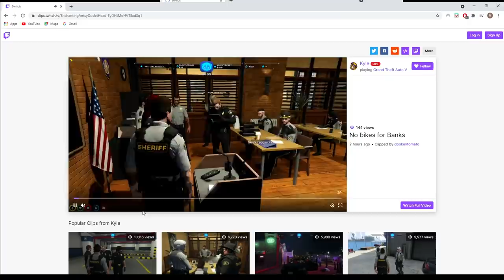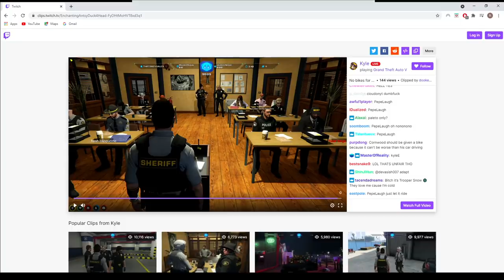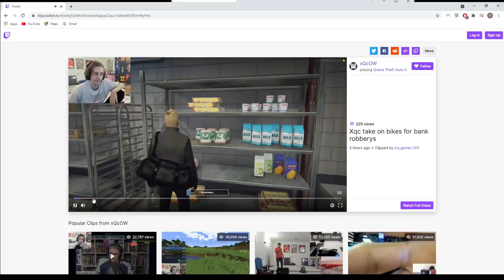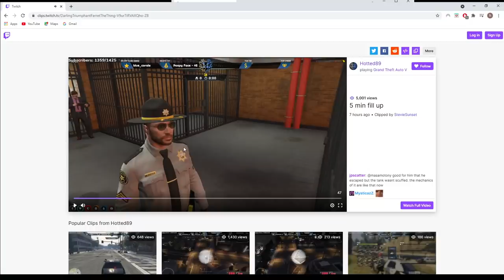Rated on no more bikes allowed at banks